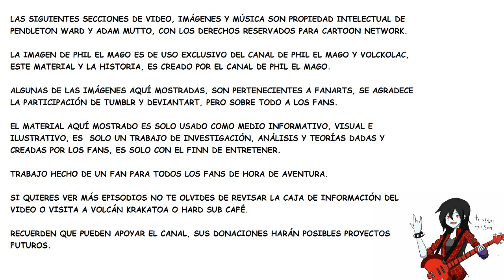Top 6 Las Mejores Canciones De Hora De Aventura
La imagen de Phil el mago es de uso exclusivo del canal de PHIL EL MAGO y VOLCKOLAC. Algunas de las imágenes mostradas aquí, son pertenecientes a FANARTS, se agradece a TUMBLR y DEVIANTART, así como a los artistas y los fans. Ahora ya puedes DONAR al canal y así ayudar a que más proyectos vean la luz. Advertencia no hay fechas precisas de cuándo saldrá cada vídeo en este canal, agradecemos su comprensión.

Producción y Edición de Vídeo: Phil el Mago
Análisis de: Phil el Mago
Gracias a: Los Suscriptores y No Suscriptores del canal